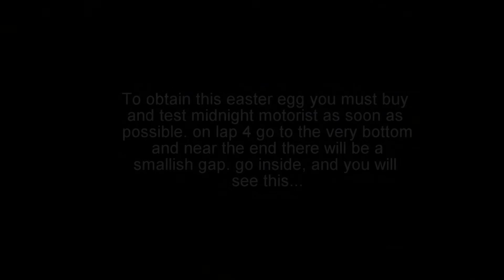Freddy Fazbear's Pizza Simulator (FNAF 6) Midnight Motorist Easter Egg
I believe i'm the first one on the internet to find this so i thought "why not try my luck and attempt to be the first on YouTube?" and here we are. (edit) this got a lot of views and now i'm certain i was most certainly not even close to the first one to find this.